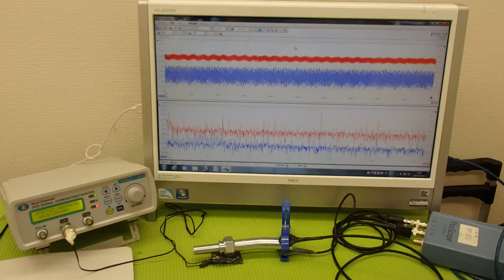音圧測定装置：超音波テスターを利用した実験動画 Ultrasonic system